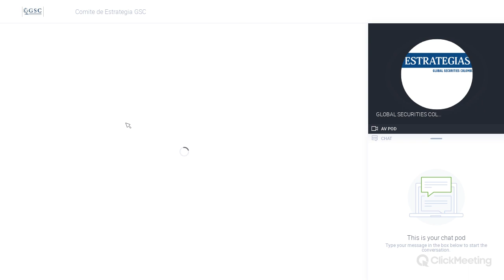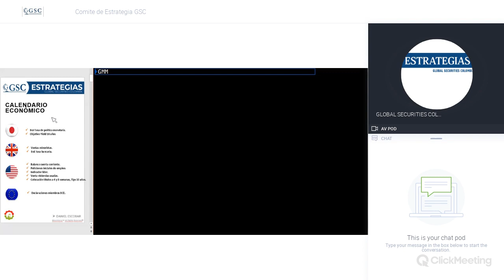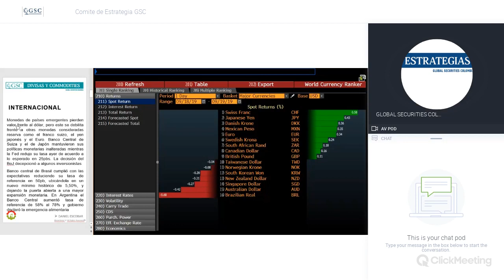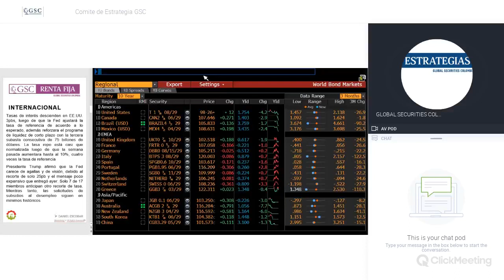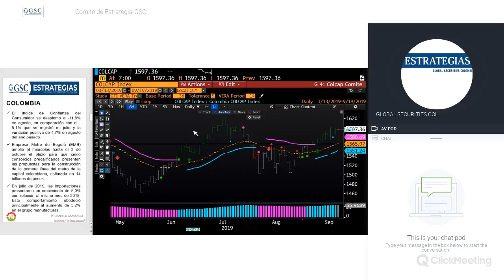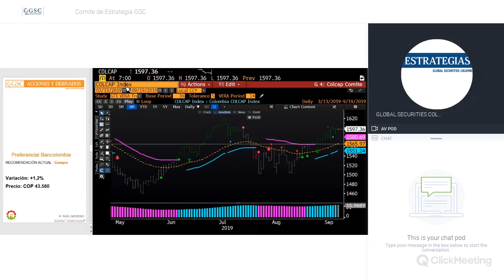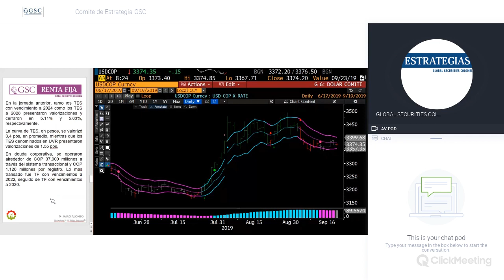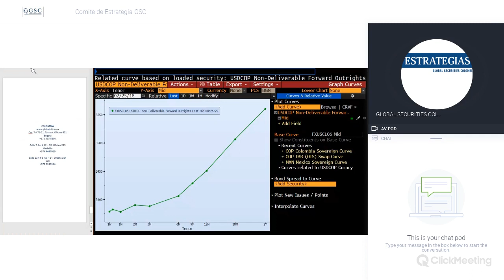GSC - Comité Diario Septiembre 19 de 2019